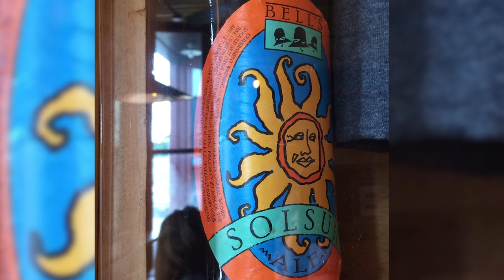The history of Bell's Oberon beer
The hazy citrus wheat beer is an iconic Michigan brew. Explore the beer history of Oberon.